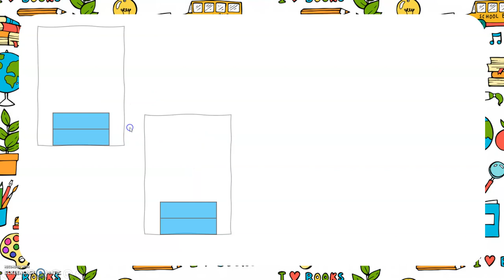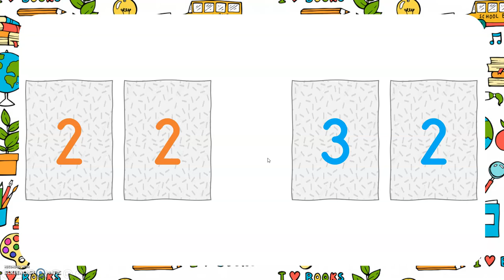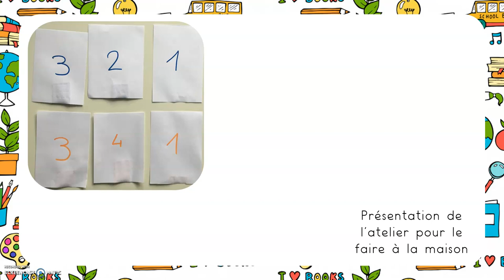Numération maternelle : Les tours dessinées version 1 (grande section)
Pour les parents de ma classe :
A la fin de la vidéo, je vous explique comment faire cet atelier à la maison avec des photos.

L'objectif de cette vidéo est d'apprendre à comparer des collections d'objets en ne regardant que le nombre écrit. Petit à petit, les mathématiques deviennent de plus en plus abstraits pour vraiment travailler sur le nombre écrit (ce qui aidera à comprendre la notion d'addition au CP par exemple).

Pour les enseignants, référence dans "Maths à grands pas GS" p.63 :
Domaine "Construire les premiers outils pour structurer sa pensée
- Comparer des collections ou des réunions de collections à partir des écritures chiffrées.
- Parler des nombres à l'aide de leur décomposition.

Je rappelle que cette vidéo est dédiée à mes élèves de MS/GS (que les GS pour celle-ci).